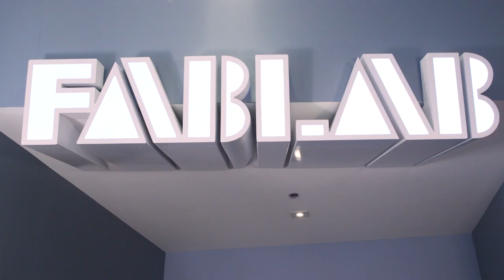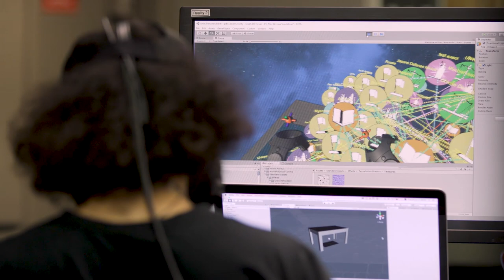How Virtual Reality is Changing U.S. Air Force Training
After the Vietnam War, the Air Force shifted its training capabilities to large, air-to-air exercises, such as Red Flag, however, the future of warfighting is rapidly changing, and the Air Force Agency for Modeling and Simulation is the center of training innovation.